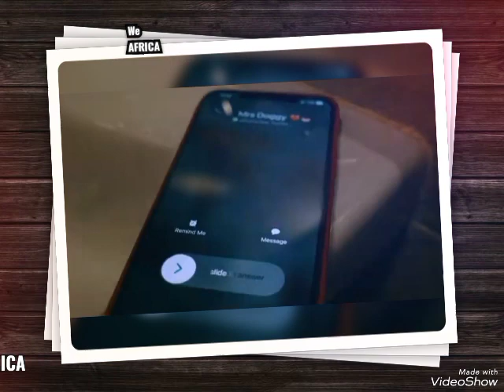Pascal ( stay ) official video